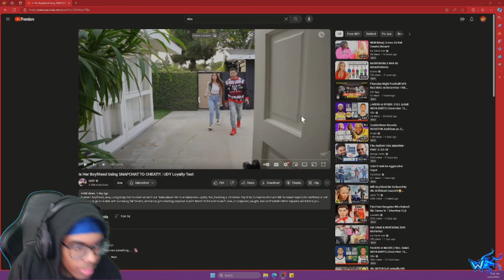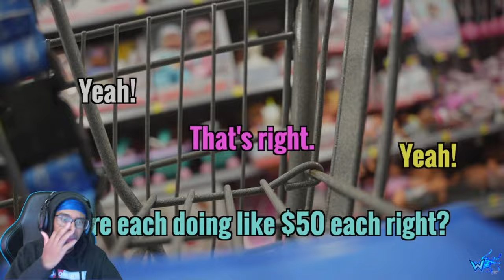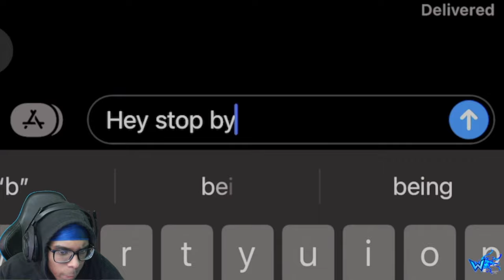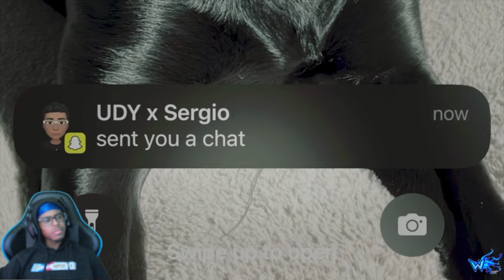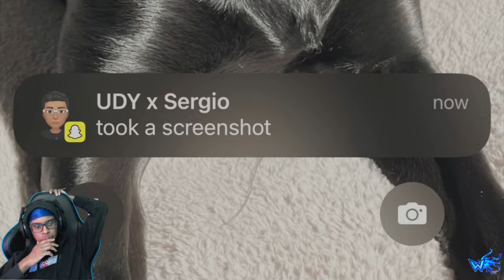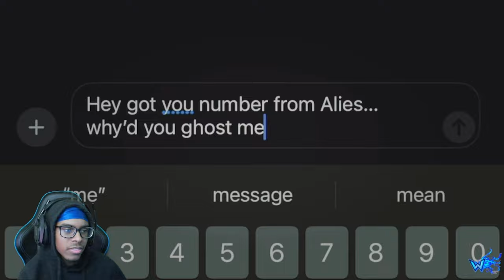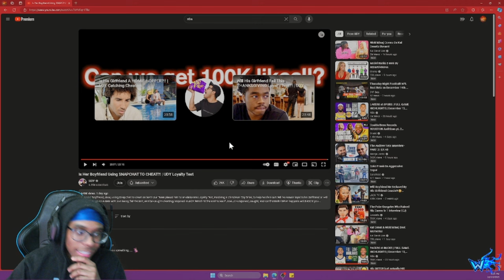Will4k Reacts to Is Her Boyfriend Using SNAPCHAT TO CHEAT?! | UDY Loyalty Test